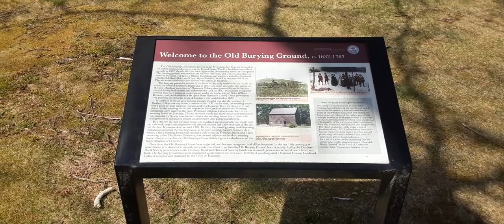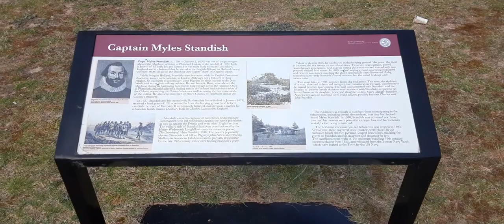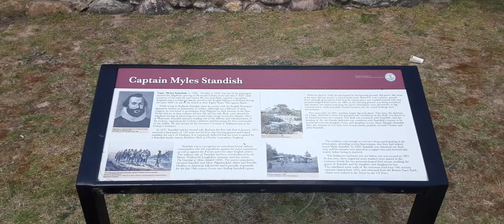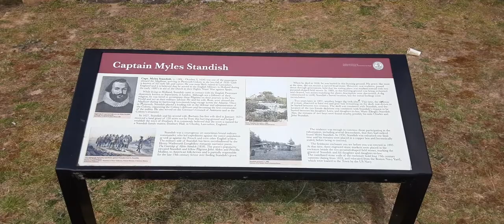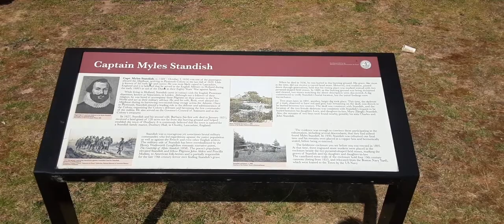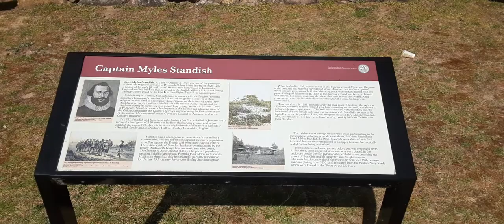History Trip #6 - Myles Standish Burying Ground (U.S. Oldest Maintained Cemetery) (April 22, 2022)